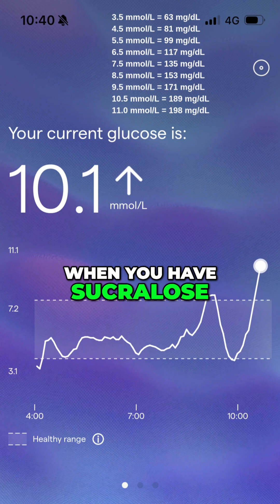The Surprising Effects of Sucralose on Taste and Cravings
Discover how sucralose impacts our taste buds and cravings! We share insights from our glucose monitor experiment, emphasizing the physiological changes that artificial sweeteners can trigger. Learn why natural sweetness might not be as satisfying after using sucralose.